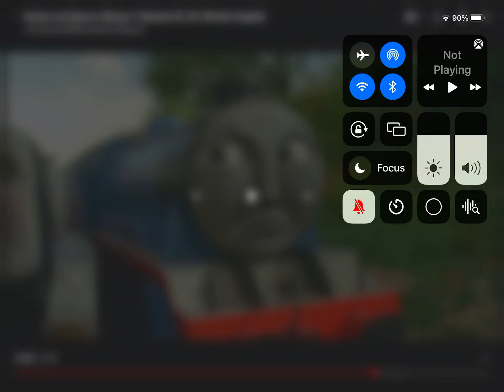Will I ever hate Bert?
Yes. He shouts at people a lot, including Ernie! If you like Bert, I respect your opinion!

NOTE: I like Thomas and Friends.